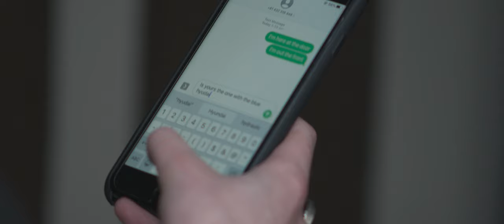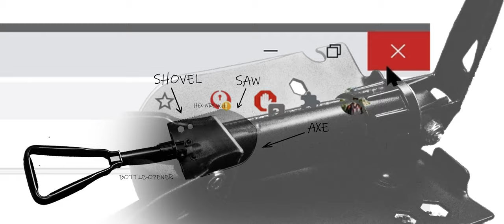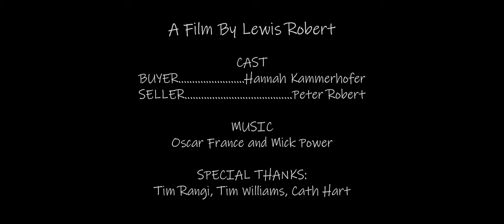The Shovel (A Short Film by Lewis Robert) My RODE Reel 2020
Sellers sell shovels. Buyers really dig it.

A short film by Lewis Robert.
Starring Hannah Kammerhofer and Peter Robert